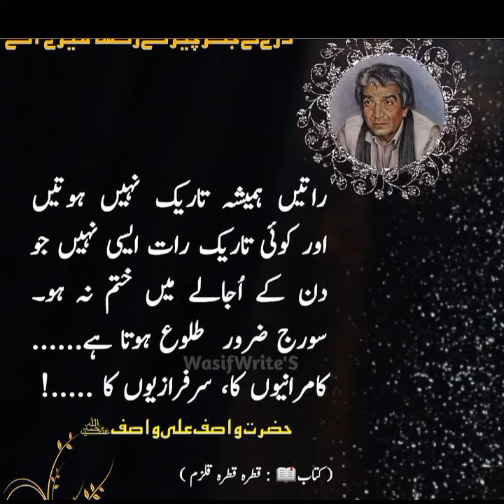WasifAliWasif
Qeemtiii. Baatain💞🍀🌸🌸🍁🍀💞